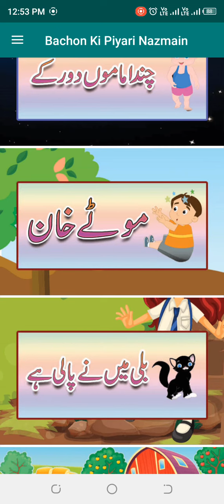20 poems in Urdu Learn 4 Kids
20 poems in Urdu Learn 4 Kids ‎@Learn4kids